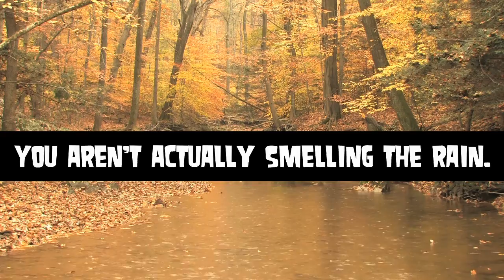What is the Smell of Rain? Plus Brain Gain